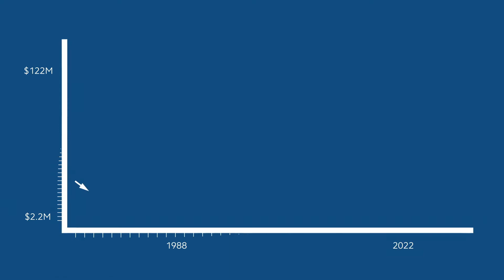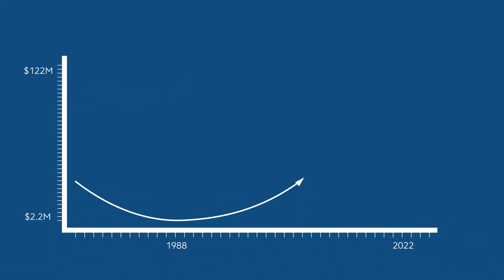Keith Koplan, volunteer for 34 years and friend of Clark College Foundation and Clark College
Keith Koplan is passionate about Vancouver, Clark College and Clark College Foundation. He’s so dedicated to his community that he’s been called Mr. Vancouver.

Over his lifetime, Koplan has devoted his free time to volunteer for higher education, economic development and community preservation.
For his 34 years of service, Clark College Foundation bestowed a special accolade, the Lifetime Achievement for Volunteerism Award, on May 24, 2022, during its Savoring Excellence gala.

“I encourage people to contribute to the foundation because I so strongly believe in what we do,” said Koplan.

Follow Clark College Alumni @AlumniClark Follow Clark College @ClarkCollege

Clark College Foundation is an independent, self-funded and self-governed nonprofit that partners with Clark College through philanthropy and asset investment. The foundation is currently engaged in a $30 million comprehensive campaign called Promising Pathways.

Are you alumni? Let us know what you have been up